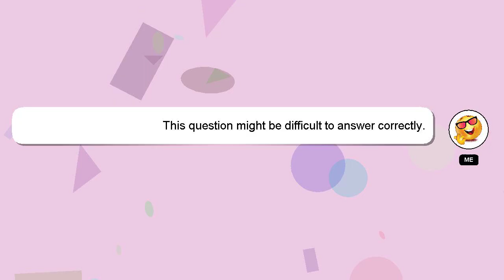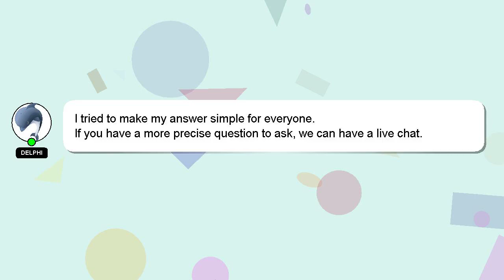HTML : Auto scroll down when new message is added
down message is new Auto HTML : added scroll when